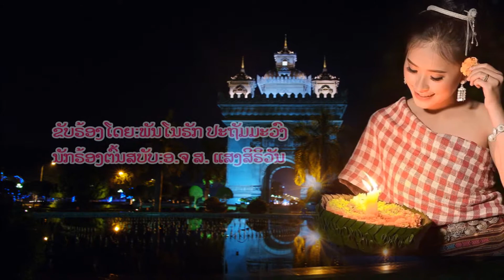ເພງ ຄິດຄະນຶງເຖິງບ້ານ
ຂັບຣ້ອງໂດຍ:ພັນໂນຣັກ ປະຖັມມະວົງ
ເນື້ອຮ້ອງ & ທຳນອງ:ອ.ຈ ສ. ແສງສິຣິວັນ
ນັກຣ້ອງຕົ້ນສບັບ:ອ.ຈ ສ. ແສງສິຣິວັນ
ຈັດສເນີໂດຍ:ລາວເຊໂດນ
ຣະບົບ KARAOKÉ ແລະ ຣະບົບ instrumental
ດົນຕຣີບັນເລງໂດຍ:ພັນໂນຣັກ ປະຖັມມະວົງ
ເນື້ອ ເພງ ຄິດຄະນຶງເຖິງບ້ານ

1- ຄິດ ຄນຶງເຖິງບ້ານ
ສຸດສະທ້ານ ສະທ້ານໃນຊວງ
ລົມ ພັດມາຍິ່ງຫ່ວງ
ຫ່ວງອາລັຍ ເຖິງວຽງຈັນ

2- ຄິດ ເຖິງຄົນຮັກຂ້າ
ແຕ່ຈາກມາ ຝັນຫາທຸກວັນ
ໃຈ ນ້ອງຄົງໂສກສັນ
ຄົງຕື້ນຕັນ ເຝົ້າຄອຍຫາ

໐- ຍາມ ຂ້ານິ້ຫວນກັບ
ຈົງມາຣັບ ຄອຍຍິ້ມຖ້າ
ຢ່າ ໃຫ້ເຫັນນໍ້າຕາ
ຢ່າໂສກາ ເຖີດດວງໃຈ

3- ຄິດ ຄນຶງທຸກວັນ
ຈາກມານານ ຢາກຫວນຄືນໄປ
ລົມ ພັດມາຄັ້ງໃດ
ພາຫົວໃຈ ໃຫ້ລອຍຕາມ